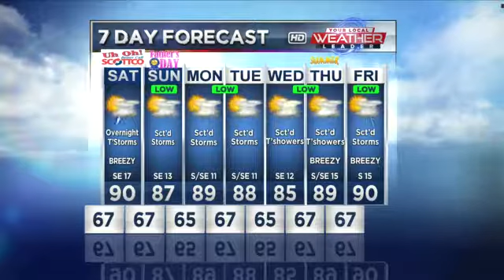June 15, Friday Evening Forecast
Good Friday evening everyone.